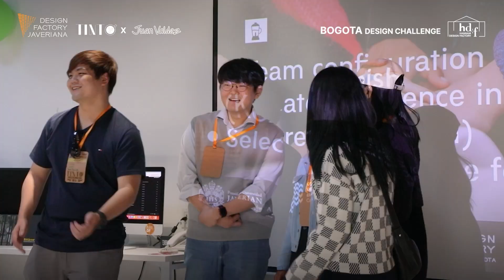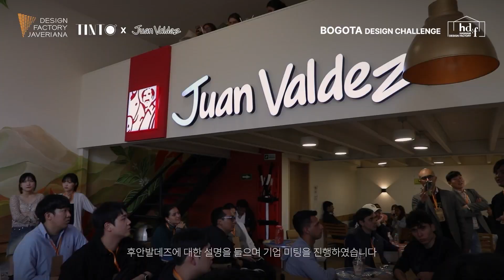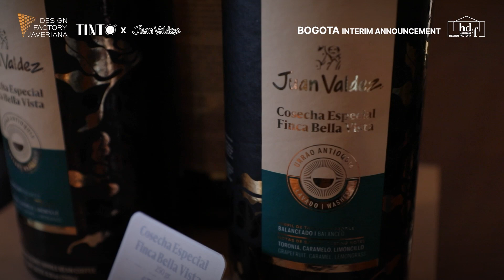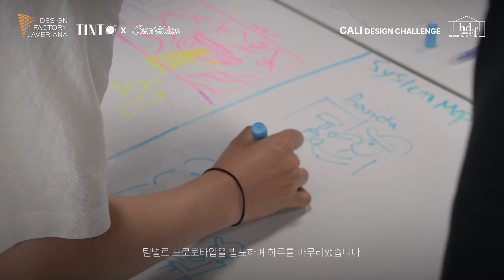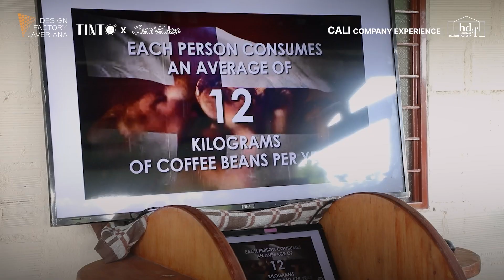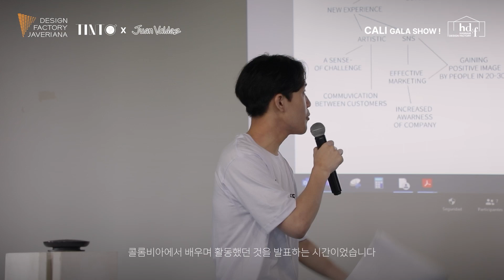2022 HDF Winter Micro Design Challenge program (Colombia)